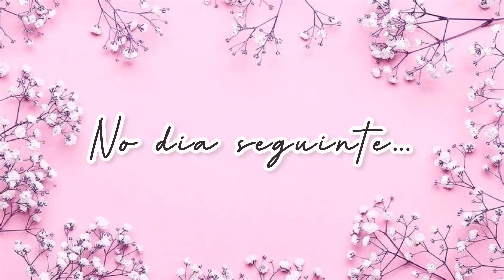FIZEMOS UMA FAXINA CAPRICHADA NA CASA DE MAMIS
Oi genteee, tudo bem? Neste vídeo fiz um faxinão na casa de Mamis, lavamos a casa toda, lavei as janelas e a casa ficou plim plim.